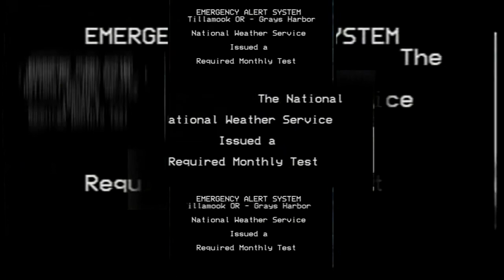Scan vs music Hyper Sonic Sneeze